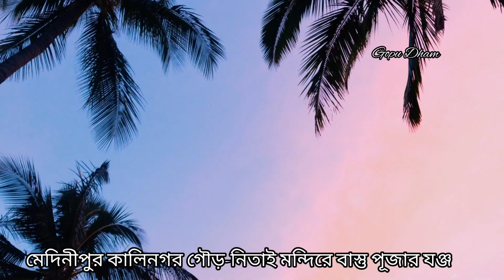Gour-Netai Mandir Joggo, ISKCON Kalinagar, West Medinipur, West Bengal, India.